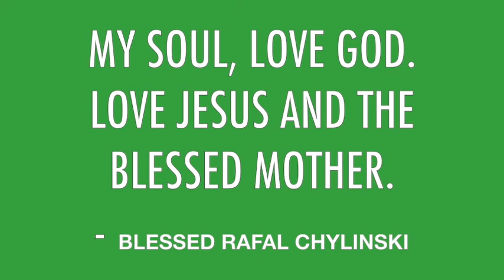Blessed Rafal Chylinski, monk and priest, Daily Saint, December 2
December 2 - Blessed Rafal Chylinski, monk and priest,left his nobility to become a Franciscan.

Watch the YouTube link to find out more about this saint who was an exorcist and devoted his life to saving souls.

Blessed Rafal Chylinski, pray for us🙏🏼